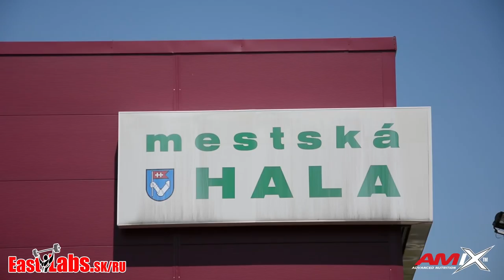Spomienky na 2016 Majstrovstvá Slovenska vo fitness v Nitre